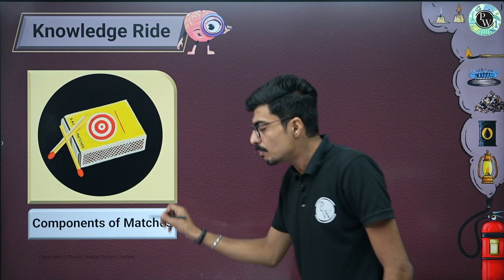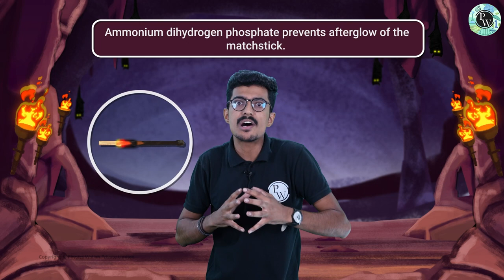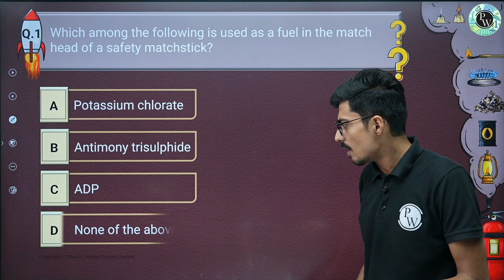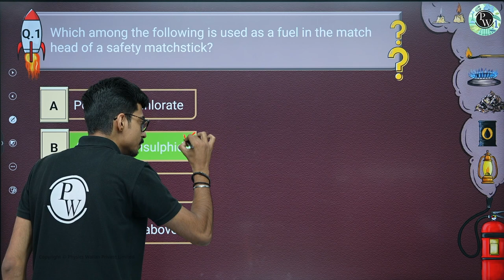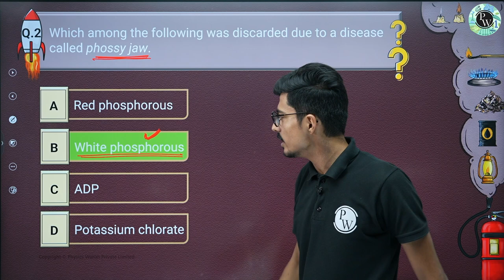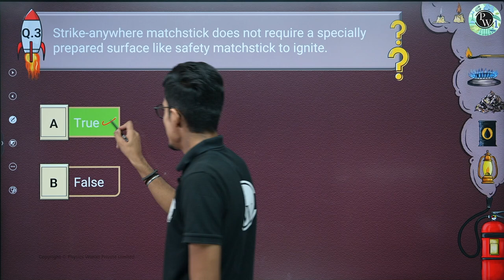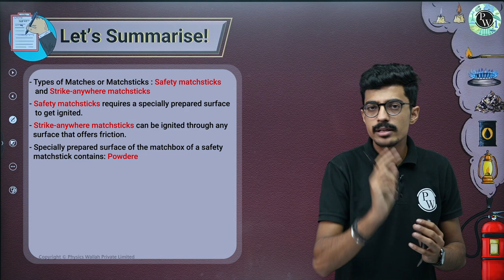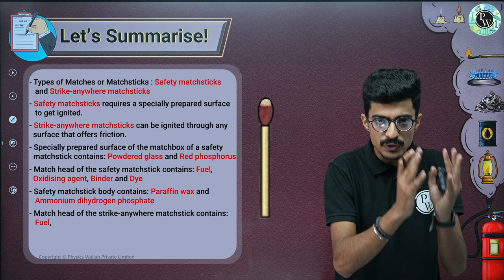Learn the Chemistry of Matchstick with Fun || FUNDO Demo Lecture || Class-8th Chemistry